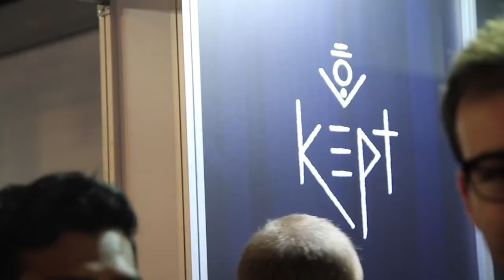Kept VR - PAXELSIFT 2016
Watch The G-bomb flail around awkwardly as he enters the gorgeous world of Kept